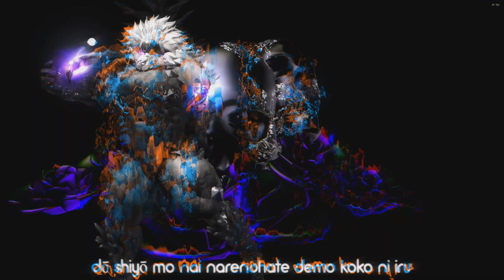Spore MOD showcase: SAMSA ザムザ - Teniwoha feat.初音ミク【MMD】dance ft. Fallingstar Beast (Elden Ring)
Happy belated Pride month! Free Palestine/Congo/Sudan/Rojava!

After 3 weeks of work, here's the SAMSA(Teniwoha) dance, performed by the BLU Engineer from tf2 . Here the dress is designed after Bayonetta 3 and Nier Automata. I also put a lot of different techniques and experimental features into this dance! Shoutout to I_am_THEdragon for helping making these features possible!

Here I utilize the flying butterly effect. Each is made by randomizing a pair of butterflywing texture particle. These are then applied to the framed specimen board, the transitioning butterfly explosion, the circularly flying butterflies and the ones flying out of the floating cabinets.

I also combined multiple parts of the magic circle from the original MV to make a parameterized magic circle and applied them to various parts of the effect. They can have any where from 4 to 10 radially symmetric lobes.

Overall, I quite enjoy how this turns out! The second MMD  dance mod is officially in Beta test and welcome new testers! Follow me for more updates on this project, and checkout my first MMD mod with camera movement, include 18 new MMD dances, with 7 having designed effects by me!

Credits:
- Song: Samsa - Teniwoha (Miku cover)
- Motion: mobius-P
- Camera: _1upus_
- Asset: I_am_THEdragon
- Effect: RamoneKemono

New creation preview every week in channel header art.

If y'all would like to learn more about how I make jiggly parts and control the animation of my creations, you should check out the tutorials on my About page: